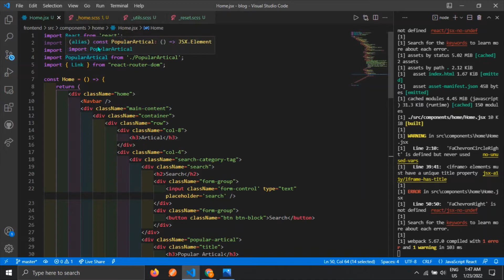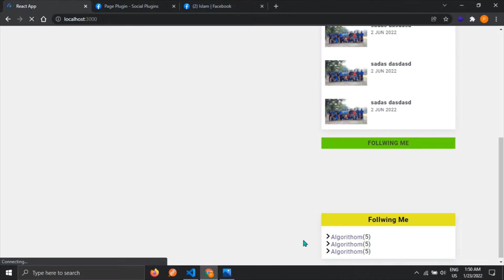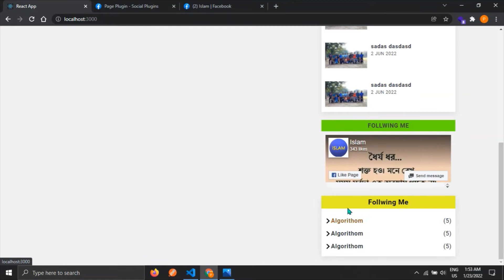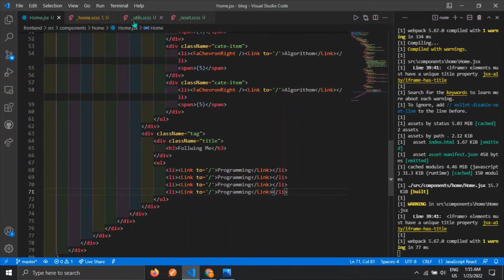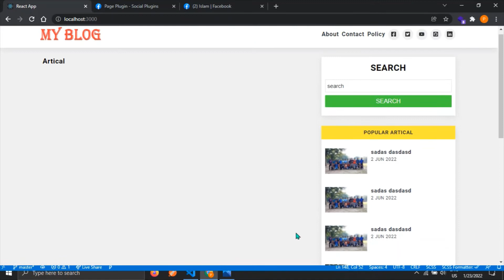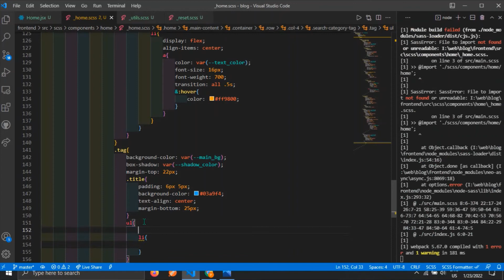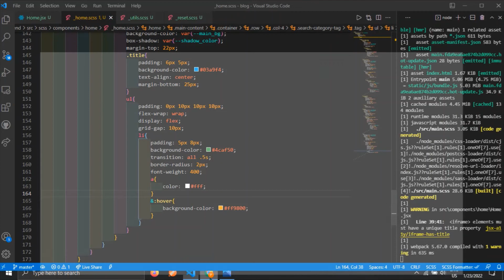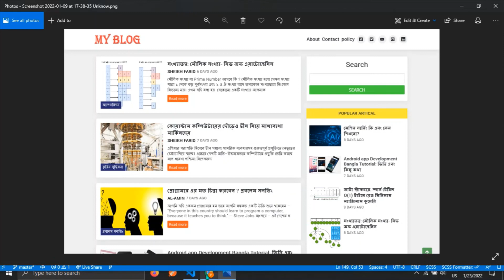MERN STACK Multi Author Blogging Category and Tag section create and design React Node Js MongoDB #8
In this video described how to create blog tag section and design using sass

project feature

1. user login and register
2. blogger login  and register
3. blogger create blog and post
4. admin create blog category and handle all blogger
5. admin remove and block blogger
6. user like , dislike blog and comment
7. login with facebook, google  system
8.search blog  system

MERN Stack multi author blog project. How to create a full-stack app using mern
 Node, Express , bcrypt ,  body-parser , cookie-parser , cors , date-and-time , dotenv ,  formidable , jsonwebtoken , mongoose , nodemailer , validator , email js